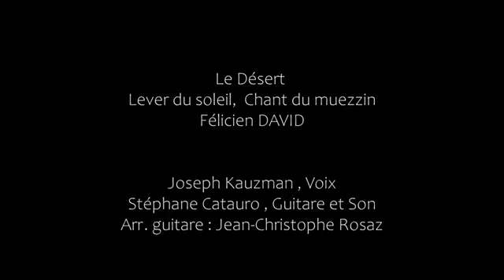Le désert - Lever du soleil, Chant du muezzin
arrangement: Jean-Christophe Rosaz
ténor: Joseph Kauzman
guitare: Stéphane Catauro
vidéo: Christiane Howe Wild I Productions
Félicien David (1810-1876), French composer, lived in Egypt and the Middle East between 1832 and 1833.
On his return to France, influenced by Arabic music, he composed his Oriental Melodies and in 1844 proposed his famous ode-symphony “Le Désert” for the Conservatory.
The piece is part of the orientalist movement which seduced Europe in the 19th century.
The piece “David” is a symphony for reciter, tenor, male choir and orchestra in three parts.
The beginning of the 3rd, Le Lever du soleil, is followed by the call to prayer, Le Chant du muezzin.
The Arabic text, transcribed phonetically, is not exactly that of the call to prayer.
Lulled by the song of the muezzin throughout my childhood in Cairo, the city of a thousand minarets, the little musician in me has always been fascinated by its ornaments, its different modes, its voices... and I have always dreamed of singing this type of  mystical music,  until the day I discovered this piece!
This aria, which I could dare to describe as Muslim lyric music, yet composed by a French Christian, a sublime alliance between two cultures from which I come!
Traditionally, this piece is obviously sung by non-Arabic speakers. I decided to be faithful, as much as possible, to the true pronunciation and tonic accents of the text, which was a real challenge, given the difficulty of the Arabic language which is not totally adapted to lyrical singing, as well than the very demanding tessitura of the piece.
I chose the intimacy of the guitar to replace the symphony orchestra and return to the simplicity of religious music.
Félicien David (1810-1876), compositeur français, a vécu en Égypte et au Proche Orient entre 1832 et 1833.
À son retour en France, marqué par la musique arabe, il compose ses Mélodies orientales et propose en 1844 sa célèbre ode-symphonie «  Le Désert » pour le Conservatoire.
La pièce s’inscrit dans le courant orientaliste qui séduit l’Europe au XIXe siècle.
La pièce de « David » est une symphonie pour récitant, ténor, chœur d’hommes et orchestre en trois parties.
Le début de la 3 ème , Le Lever du soleil, est suivi par l’appel à la prière, Le Chant du muezzin.
Le texte en arabe, transcrit phonétiquement, n’est pas exactement celui de l’appel à la prière.
Bercé par le chant du muezzin pendant toute mon enfance au Caire, la ville aux mille minarets, le petit musicien en moi a toujours été fasciné par ses ornements, ses différents modes, ses voix… et j’ai toujours rêvé de chanter ce type de chant mystique, jusqu’au jour où j’ai découvert cette œuvre !
Cet air, que je pourrai oser qualifier de musique lyrique musulmane, pourtant  composé par un français chrétien, sublime alliance entre deux cultures dont je suis issu !
Traditionnellement, ce morceau est chanté bien évidemment par des non-arabophones. J’ai décidé d’être fidèle, le plus possible, à la vraie prononciation et les accents toniques  du texte, ce qui était un vrai  défi, vue la difficulté de la langue arabe qui n’est pas totalement adaptée au chant lyrique, ainsi que la tessiture très exigeante du morceau.
 Par ailleurs, j’ai choisi l’intimité de la guitare pour remplacer
l’orchestre symphonique et revenir au dépouillement du chant religieux.
J. Kauzman